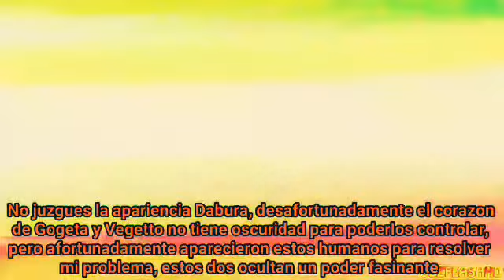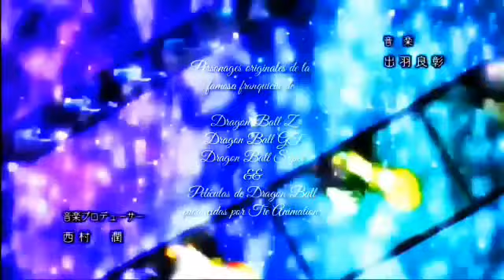"Por ti"•Cap 21•En contra de todo•_Serie Fandom_DBS_SHIPS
SERIE PRODUCIDA DEL AÑO 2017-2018

⚠️ADVERTENCIA
Esta serie esta dedicada a todo el fandom de la franquicia original de Dragon Ball sin fines de lucro, presentada y creada con el unico fin de entretenimiento por su autora original NUMERO 18, enfocada unica y especialmente a las parejas de dicha saga ((TANTO CANONICAS COMO SHIPS)). Con la contribución de varios he interesantes personajes secundarios. Contiene datos relevantes, importantes y canonicos y datos irrelevantes y descabellados para darle sentido y desarrollo al proyecto. Si son de tu agrado y quieres formar parte de esta magnífica historia se mas que bienvenido y disfruta.

🌸HISTORIA:
La serie se basa en la posibilidad de que ciertas parejas tengan lugar dentro de la historia original, marcando de forma recurrente sus posibles encuentros, forma de conocerse he incluso su desenlace juntos. NO TIENE NADA QUE VER CON EL ARGUMENTO ORIGINAL DE LA HISTORIA. Es simplemente una serie fandom creada por su servidora con fines de entretenimiento y sin fines de lucro. La serie esta principalmente basada en los ships de la franquicia pero también tiene parejas originales y canónicas de las que pueden disfrutar.
Lo único que claro conserva la serie son sus rasgos distintivos y características, como lo son la personalidad de los personajes, parte de su historia, origen, y lugar a desempeñar en el universo.

🌸PERSONAJES:
Goku ||Milk||Vegeta||Bulma||Zamasu||Vados||Hit||Whis||Goku Black||Mai||Trunks||Androide 18||Androide 17||Bura||Gogetta||Vegetto||Gohan||Videl||
||Goten||Marron||Caulifla||Kyabe||Kale||Rey Vegeta|Bardook||Babidi||Frezzer||Cell||

🌸PAREJAS:
Goku&&Milk||Vegeta&&Bulma||Gohan&&VIdel||Bardook&&Gine||Zamasu&&Vados||Black&&Mai||Trunks&&18||17&&Bra||Marron&&Gothen||

🌸Cada capítulo tiene una duración aproximada de 8 a 13 minutos.🌸La serie cuenta con sus openings && endings personalizados, contamos con 4 aperturas y 4 finales diferentes.🌸La seria duro 1 años entero en publicacion.🌸Cuenta con un total de 50 capítulos.

🖤SALUDOS
🌸Quiero dedicar un espacio muy especial para mis increíbles androides que vieron y siguieron la serie de principio a fin, apoyandola en todo momento desde que se lanzo y vio la luz por primera ves hasta este 2020, asi es para todas las personas que la vieron en este fresco año y mis androides que siempre estuvieron ahi GRACIAS POR HACERLO REALIDAD 🖤

Maria Jose lol lol || ALTAIR !